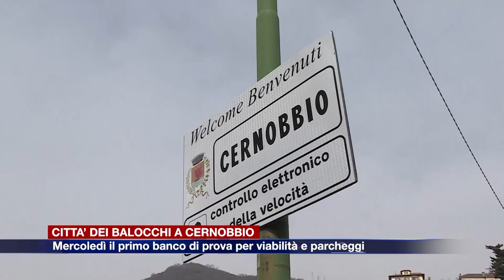Etg - Città dei Balocchi, mercoledì la partenza. Primo banco di prova per la viabilità